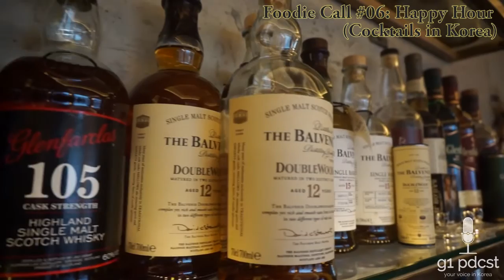Foodie Call #06: Happy Hour (Cocktails In Korea)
Required listening for casual sippers and cocktail connoisseurs alike! Special guests Ray Oh & Gyung help us trace back the evolution of Seoul's cocktail scene, predict upcoming trends , and of course, divulge our favorite places to kickback a distilled spirit!

Guests: Ray Oh (Nightlife Consultant) & Gyung (12 Stairs Bar)

Jingles courtesy of
Beatnik & GP